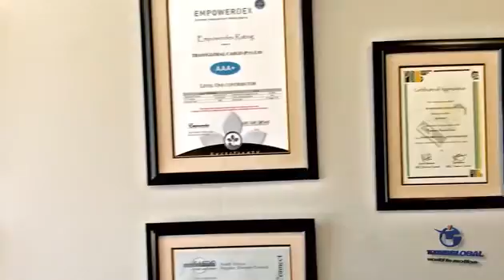Transglobal Cargo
Our comprehensive business services include:
Sea Freight Import and Export Forwarding
Air Freight Import and Export Forwarding
Customs Clearance
Consulting
Freight Audits